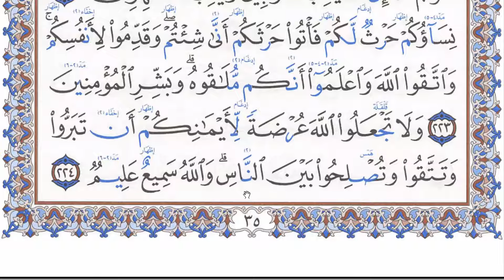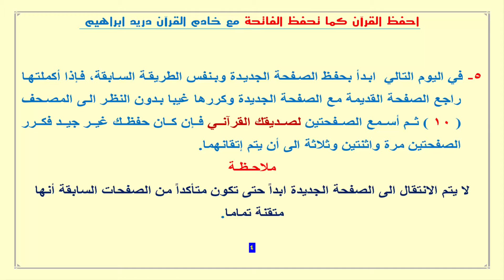الورد اليومي لحفظ كتاب الله ( الصفحة 35 )